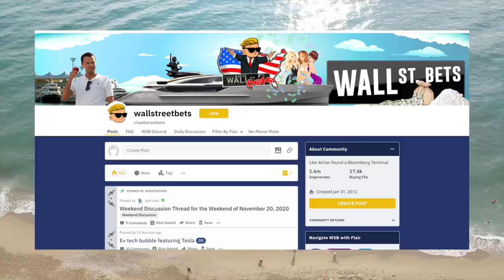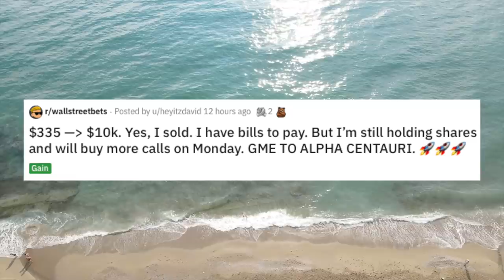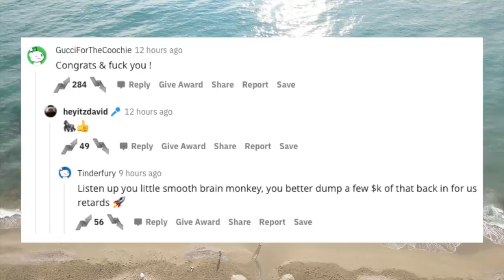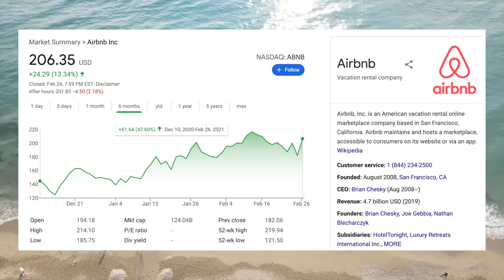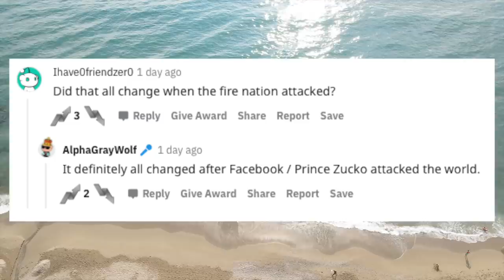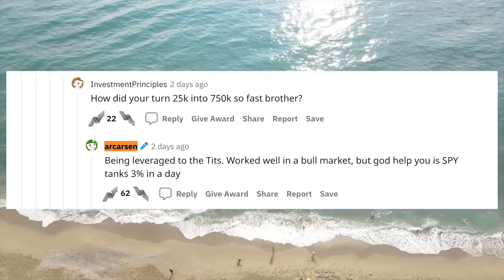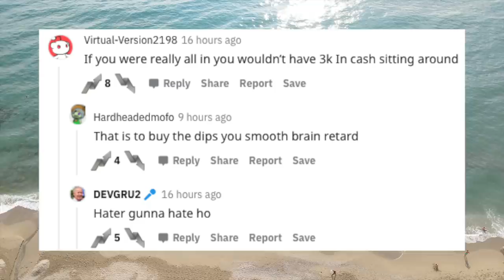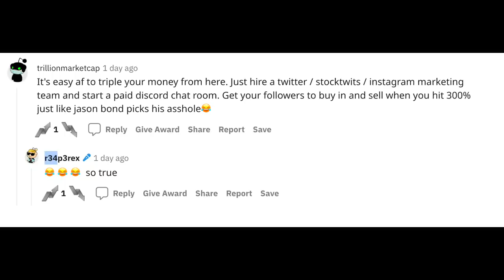$450k Loss On 7x Leverage SPAC YOLO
🚨 SCAM ALERT 🚨